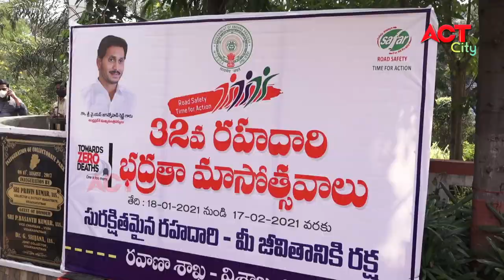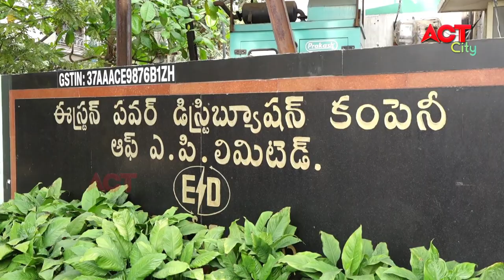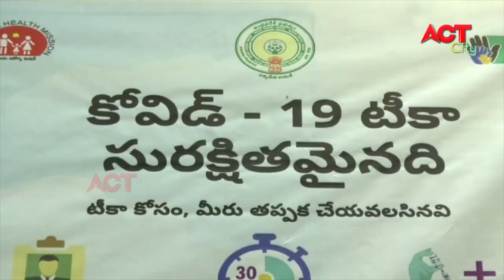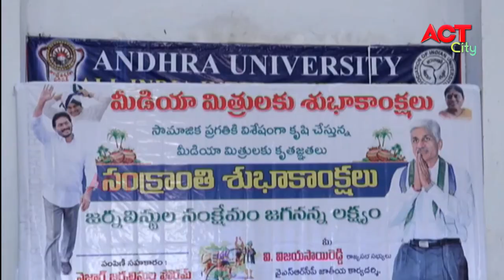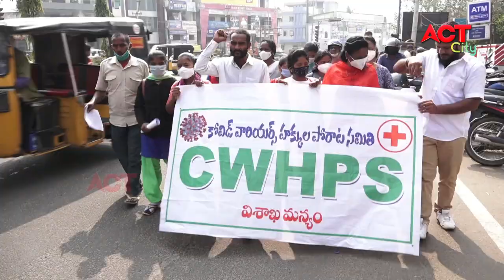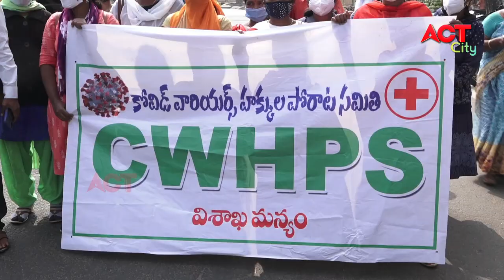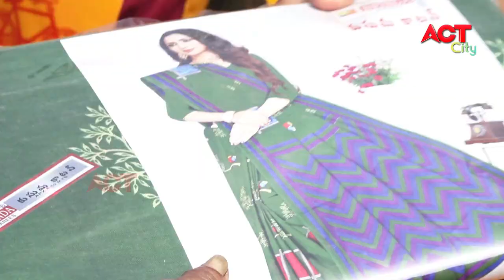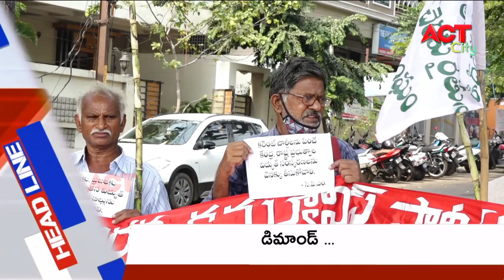EVENING ACT CITY VIZAG NEWS 18-01-2021